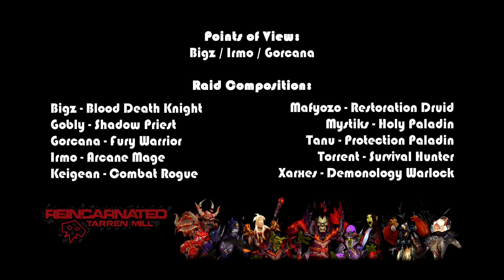Ragnaros 10 man (heroic) - Triple Point of View (Arcane Mage, Fury Warrior, Blood Death Knight)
A video of our first kill on Ragnaros 10man heroic, a little delayed, but considering the fact that 4/10 people in the group never had seen the fight before the 2 nights of progress went really smooth, sadly all the nerfs had hit already as well.